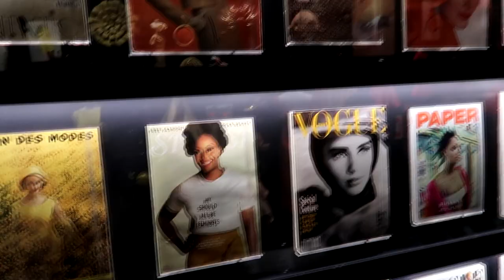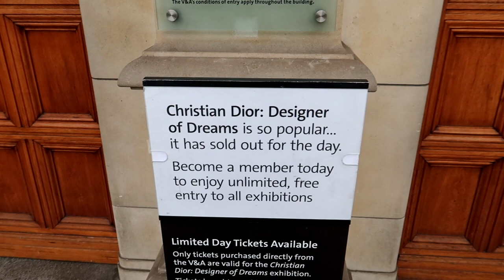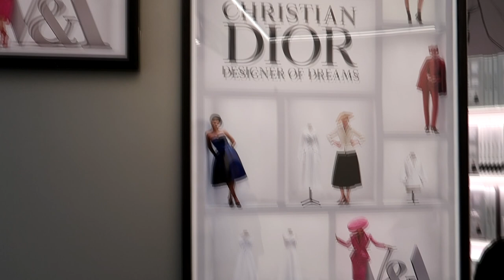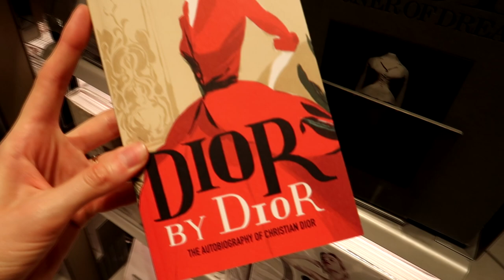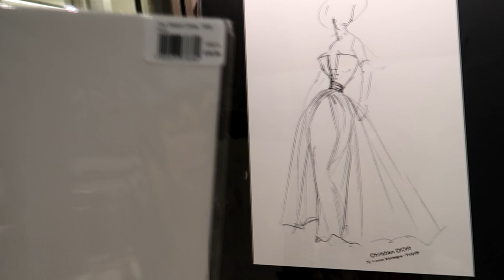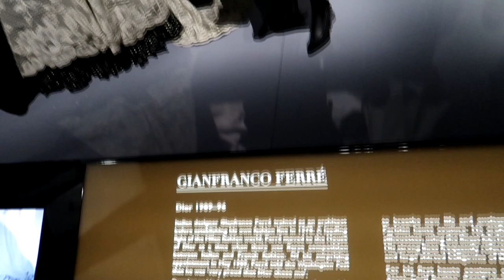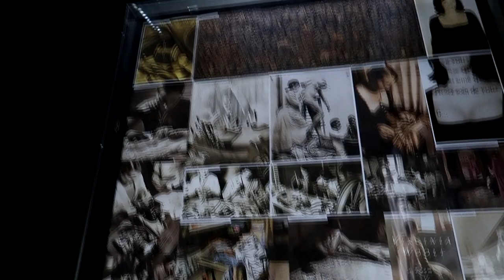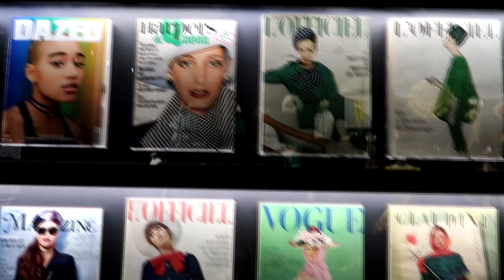Shopping in London and Dior Exibition Vlog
In my Vlog, we visited House of Fraser,  Zara, Marks & Spenser and H&M Home.

The Dior Exhibition takes place at the Victoria & Albert Museum in London. For tickets and enquires please visit: